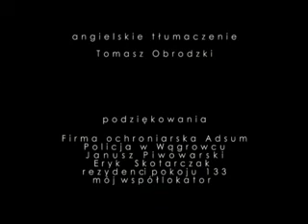Potwierdzenie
Film zgłoszony na IV Lubliniecki Festiwal Krótkich Form Internetowych
autor:  Arczi
opis:  Za kogo się uważasz?
Zastanów się dobrze, bo za chwilę życie będzie miało okazję zweryfikować Twoje prawdziwe Ja.
Krótki dokument kreowany.